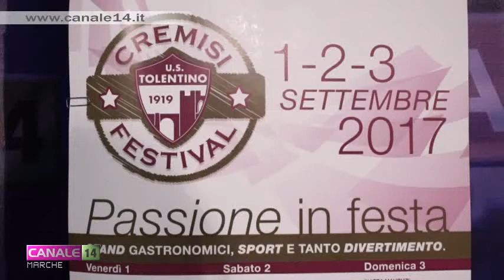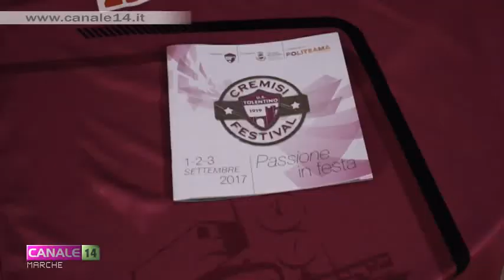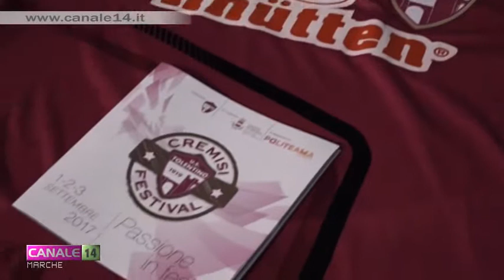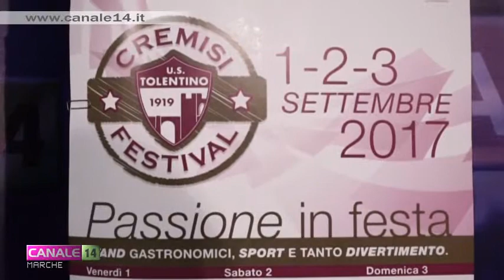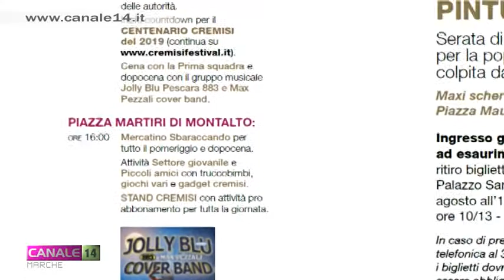A Tolentino nel weekend la prima edizione del "Cremisi Festival"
L'1, il 2 ed il 3 settembre il centro storico della città si animerà con il “Cremisi Festival”, promosso per il primo anno dall'U.S. Tolentino 1919.
Nelle tre serate stand gastronomici in Piazza Mauruzi, musica e tanti altri eventi collaterali da non perdere